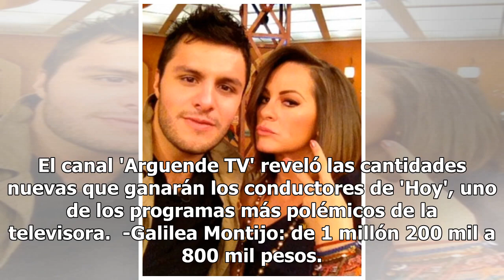Filtran los nuevos sueldos de conductores de 'Hoy' por crisis en Televisa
Televisa está en una crisis económica que no es ningún secreto, y además de quitarles exclusividad a algunas de sus estrellas, también les ha quitado parte del sueldo, incluso a los conductores más 'cotizados'. El diario El Universal publicó que incluso en el programa 'La Voz México' la producción c...